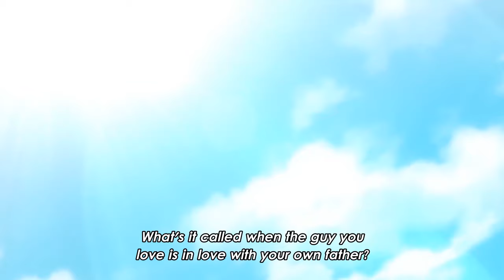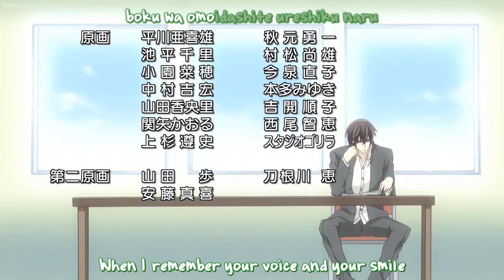『世界一初恋 TV』行動は言葉より雄弁です ,Actions speak louder than words.